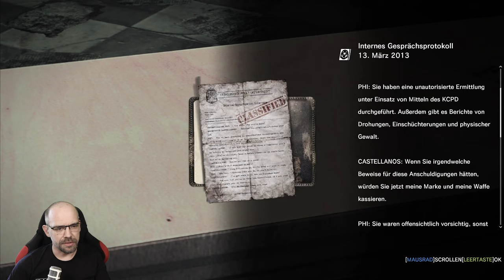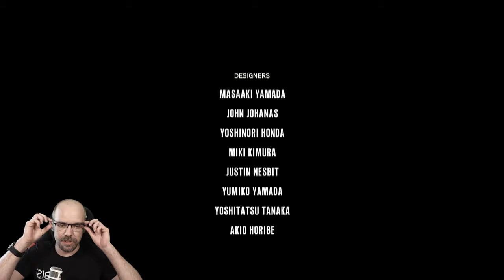THE EVIL WITHIN [037] DER ABSCHLUSS (FINAL BOSS-FIGHT)